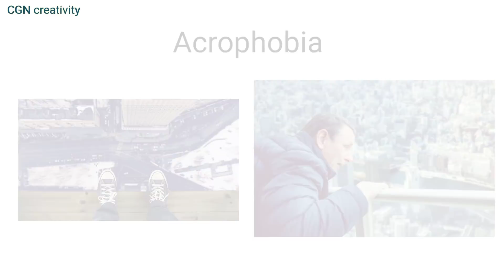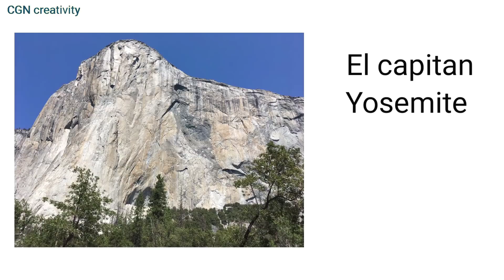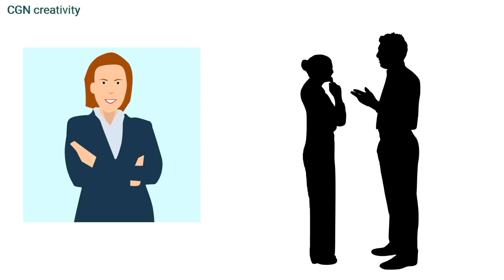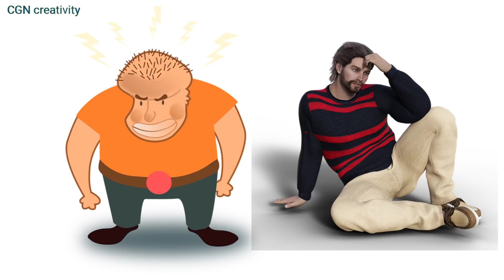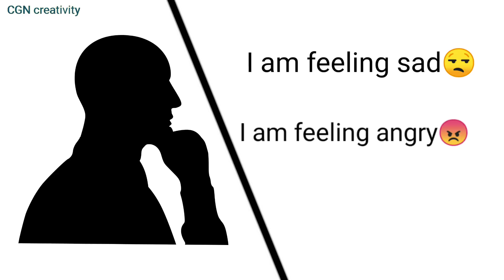ನಮ್ಮಲ್ಲಿರುವಂತಹ ಭಯಗಳನ್ನು ಕಡಿಮೆ ಮಾಡುವುದು ಹೇಗೆ. How to Reduce Fears - Think like a monk book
Here we provide information about how to reduce fear and manage fear and also indicates how to be confident person.